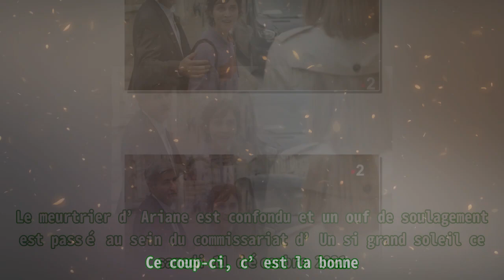Un si grand soleil (spoiler) : le meurtrier d’Ariane arrêté, Noémie et Ludo réconciliés ?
Un si grand soleil (spoiler) : le meurtrier d’Ariane arrêté, Noémie et Ludo réconciliés ? |Invicta Men's Pro Diver Stainless Steel Quartz Watch . Please help me with an order to maintain the system, thanks a lot.| Ce coup-ci, c’est la bonne. Le meurtrier d’Ariane est confondu et un ouf de soulagement est passé au sein du commissariat d’Un si grand soleil ce samedi 11 décembre 2021. Très perturbée par les derniers événements, Noémie peut compter sur le soutien de Ludo. Confondu dans l’enquête, Raphaël explique son geste fou. Il a tout donné en 25 ans pour cette entreprise et déplore le manque de reconnaissance. Le cousin d’Ariane indique ensuite qu’il avait transmis à la victime sa lettre de démission mais il a imaginé un autre plan. Il a donc glissé du GHB dans le thé d’Ariane avant de la déshabiller et la transporter dans sa baignoire. Il lui a ensuite taillé les veines pour simuler un suicide. Satisfait, Becker (Yvon Back) félicite ses troupes et plus particulièrement Akim (Aïssam Medhem). Le commandant lui souhaite bon courage pour les résultats du concours, désormais imminents. Noémie (Lucile Krier), quant à elle, est choquée en apprenant que Raphaël est le meurtrier d’Ariane. C’est alors que Ludo (Folco Marchi) la visite à la ferme. Désormais, elle n’a plus confiance en personne et tombe dans les bras de Ludo. Toutefois, elle lui signifie qu’ils ont traversé trop de choses pour espérer se remettre ensemble. L’épisode dévoilé par France 2 le jeudi 9 décembre 2021 a séduit une moyenne de 3.66 millions de téléspectateurs, correspondant à une part d’audience à hauteur de 16%.